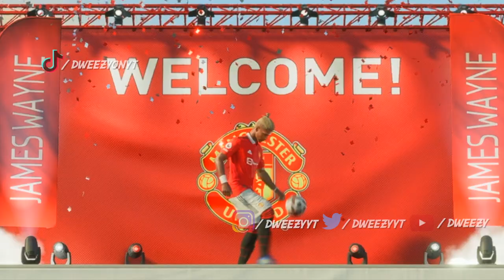FIFA 23 Player Career Mode - Episode 1 Homecoming | James Wayne Returns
FIFA 23 MyPlayer Career Mode episode 1